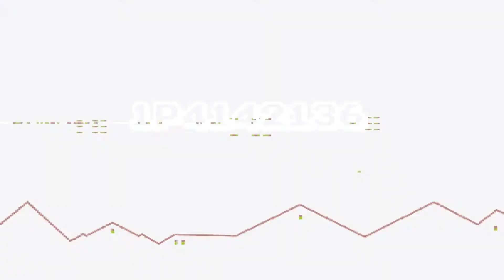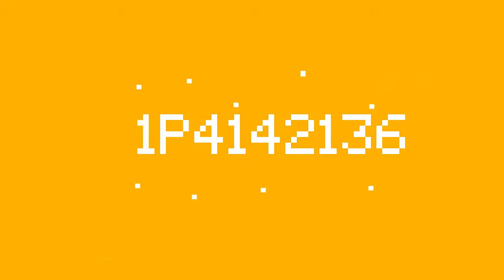Round 63 IX zombies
Round 63 IX zombies. In order to keep the gate from closing your one of your team mates has to remain underneath the gate for 12 rounds.